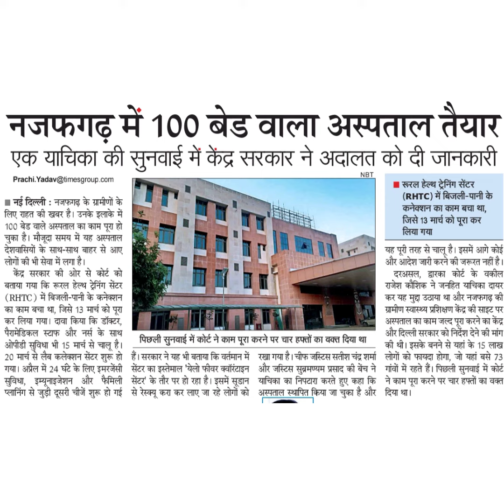नजफगढ़ में 100 बेड वाला अस्पताल तैयारएक याचिका की सुनवाई में केंद्र सरकार ने अदालत को दी जानकारी॥ नई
नजफगढ़ में 100 बेड वाला अस्पताल तैयार
एक याचिका की सुनवाई में केंद्र सरकार ने अदालत को दी जानकारी
॥ नई दिल्ली : नजफगढ़ के ग्रमीणों के
लिए राहत की खबर है। उनके इलाके में
100 बेड वाले अस्पताल का काम पूरा हो
चुका है। मौजूदा समय में यह अस्पताल
देशवासियों के साथ-साथ बाहर से आए
लोगों की भी सेवा में लगा है।
केंद्र सरकार की ओर से कोर्ट को
बताया गया कि रूरल हेल्थ हट्रेनिंग सेंटर
(RHTC) में बिजली-पानी के कनेक्शन
का काम बचा था, जिसे 13 मार्च को पूरा
कर लिया गया। दावा किया कि डॉक्टर,
पैरामेडिकल स्याफ और नर्स के साथ
ओपीडी सुविधा भी 15 मार्च से चालू है।
20 मार्च से लैब कलेक्शन सेंटर शुरू हो हैं। सरकार ने यह भी बताया कि वर्तमान में
गया। अप्रैल में 24 घंटे के लिए इमरजेंसी सेंटर का इस्तेमाल 'येलो फीवर क्वॉरॉटाइन
सुविधा, इम्यूनाइजेशन और फैमिली सेंटर के तौर पर हो रहा है। इसमें सूडान
प्लानिंग से जुड़ी दूसरी चीजें शुरू हो गई से रेस्क्यू करा कर लाए जा रहे लोगों को
NBT
रूरल हेल्थ ट्रेनेंग सेंटर
(RHTC) में बिजली-पानी के
कनेक्शन का काम बचा था,
जिसे 13 माच्च को पूरा कर
लिया
गया
यह पूरी तरह से चालू है। इसमें आगे कोई
और आदेश जारी करने की जरूरत नहीं है।
दरअसल, द्वारका कोर्ट के वकील
राजेश कौशिक ने जनहित याचिका दायर
कर यह मुद्दा उठाया था और नजफगढ़ की
ग्रामीण स्वास्थ्य प्रशिक्षण केंद्र की साइट पर
अस्पताल का काम जल्द पूरा करने का केंद्र
और दिल्ली सरकार को निर्देश देने की मांग
की थी। इसके बनने से यहां के 15 लाख
लोगों को फायदा होगा, जो यहां बसे 73
गांवों में रहते हैं। पिछली सुनवाई में कोर्ट
ने काम पूरा करने पर चार हफ्तों का वक्त
रखा गया है। चीफ जस्टिस सतीश चंद्र शर्मा
और जस्टिस सुब्रमण्यम प्रसाद की बेंच ने
याचिका का निपटयारा करते हुए कहा कि
पिछली सुनवाई में कोर्ट ने काम पूरा करने पर चार हफ्तों का वक्त दिया था
अस्पताल स्थापित किया जा चुका है और
दिया था।